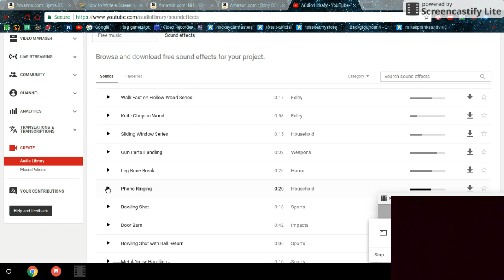Free Telephone Ringing Sound Effect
THIS IS A TELEPHONE RINGING SOUND EFFECT!

BYE! :-)